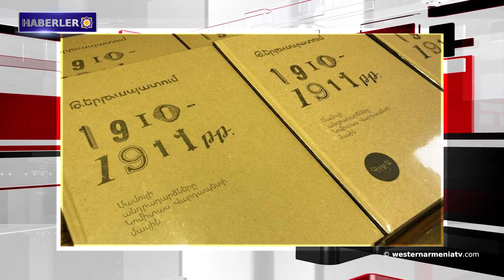Trump Erdoğan'la Görüşmede: Libya'ya Müdahale Durumu Ağırlaştırır.Haberler 17-02-2020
1- Yalanların ve sahteciliğin uygulanması ve ünvanın kullanılması
2- Tahhan: "Suriye Ordusu gerektiğinde Türk ordusunu bombalamadan kaçınmayacak”
3- Batı Ermenistan’ın Artvin-Ardahan karayolunun Sahara Geçidi'nde çığ düştü
4- Trump Erdoğan'la Görüşmede: Libya'ya Müdahale Durumu Ağırlaştırır
5- Ankara bu ayın sonuna kadar İdlib meselesini askeri yoluyla çözmeye hazır
6- Komitas'ın faaliyetleri hakkında Batı Ermenistan basınında çıkan  çok sayıdaki yazılar bir kitapta toplandı